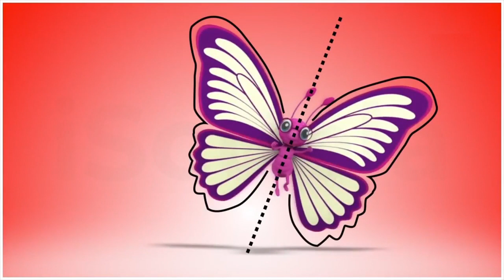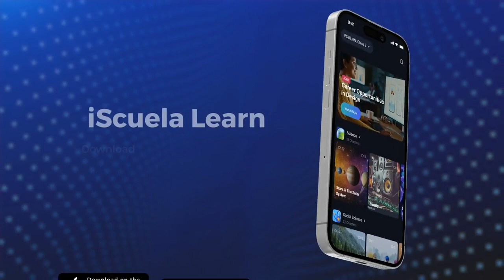PB | Class6 | Maths | Chapter 13 | Samiti_01 (PSEB)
Punjab Board (PSEB) Class 6 Maths Chapter 13 "Samiti" introduces students to the concept of "Sets" and their properties. This chapter helps students to understand the fundamental principles of sets and their representation through various methods such as Roster Form, Set-Builder Form, and Venn Diagrams.

The chapter begins by explaining the meaning of a set and its elements. It then progresses to discuss different types of sets such as empty sets, singleton sets, finite sets, and infinite sets. The concept of the subset is also introduced along with the difference between subsets and proper subsets.

Furthermore, the chapter covers the union, intersection, and complement of sets, and their properties. Students will also learn how to represent these sets in Venn diagrams and understand the relationships between sets.

By the end of this chapter, students will have a strong understanding of sets, their properties, and how they are used to solve problems in mathematics. Additionally, the chapter includes numerous examples and exercises to help students reinforce their learning and apply the concepts in practical situations.